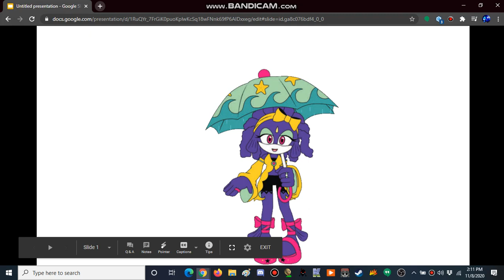what do you think of this character #46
she kinda good

if you guys don't know her

that princess undina from sonic comic series